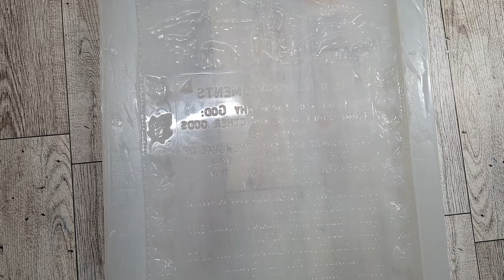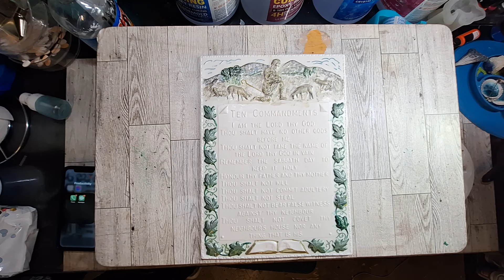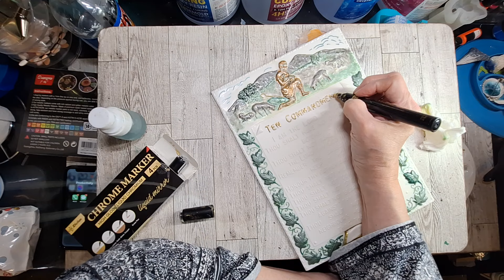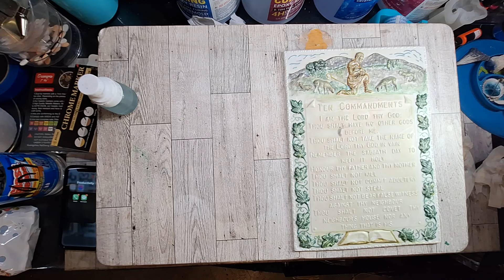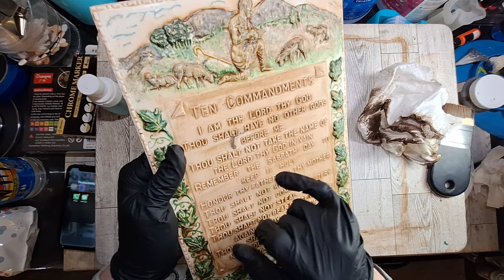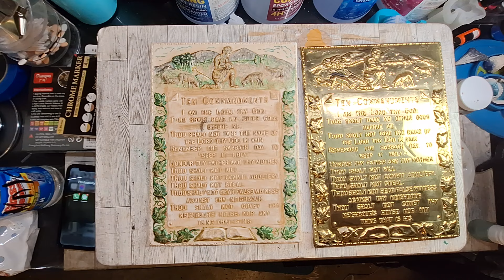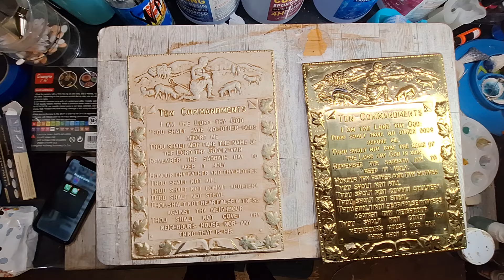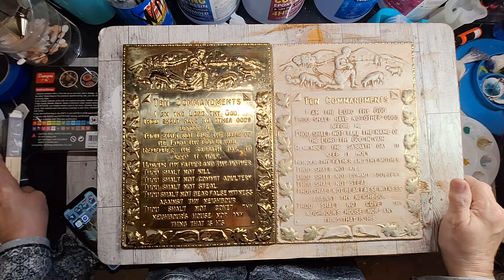Trash to Treasure Mold 🛒 Brass to Resin 🎨 Chalk Paint and Antique Glaze 😍 Let's Resin Polyurethane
***Hello Y'all -I made a Mold from the Ten Commandment Brass Plaque I shared from one of my Salvation Army Hauls and I pour it tonight with Lets Resin 10 minute Cure Polyurethane Resin - I show you how something so ugly can be turned into something okay using chalk paint lol  😍 @LETSRESIN   @temu
 ⭐Thank You To Each and Everyone of You for Being a Part of My Youtube Community ⭐

NEW Etsy Shoppe for YouTube Video Projects ~

INTO RESIN LINK ~ I have a 20% off code too but it will only work if you go through the link and yes I am an affiliate and I make a little but does not change your cost at all The Coupon Code is

By the way, this set of resin is currently unavailable in Canada.

10% code: ON24QTHH
Epoxy Resin
20% code: RC2CMAPG
Drying Flower Machine

TeeXpert Silicone Mold Making Kit, 63.48OZ
Teexpert Crystal Clear Epoxy Resin
UV Resin

JDiction Pigment Colorant for Castin Powder

Southern Lady